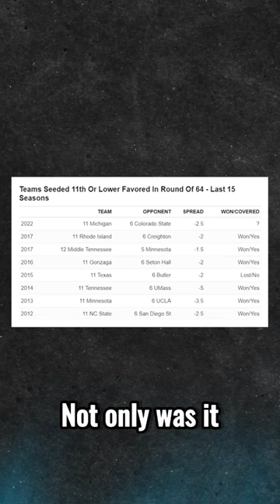The 12-Seed that was FAVORED 😲🏀